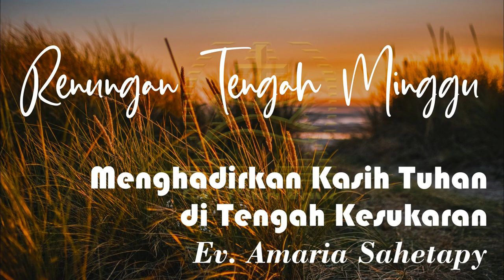Menghadirkan Kasih Tuhan di Tengah Kesukaran - Renungan Tengah Minggu